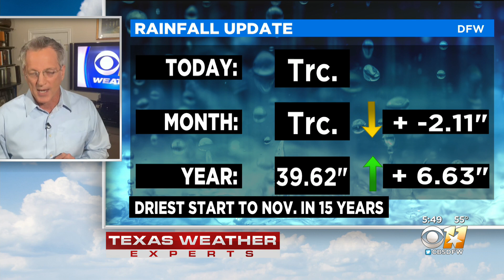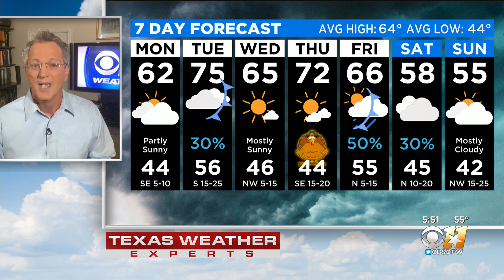Jeff Ray's Weather Update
The cooler temperatures continue Sunday evening and into Monday morning.